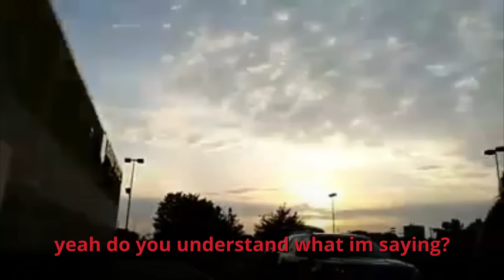KAREN tries to STEAL TV after this...